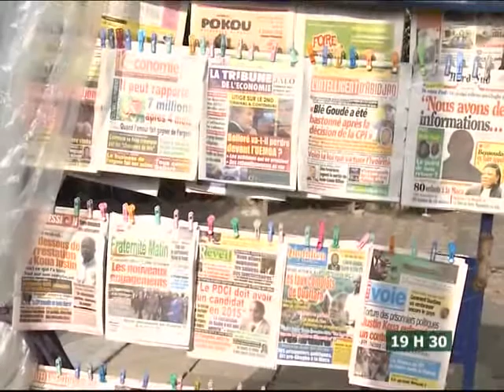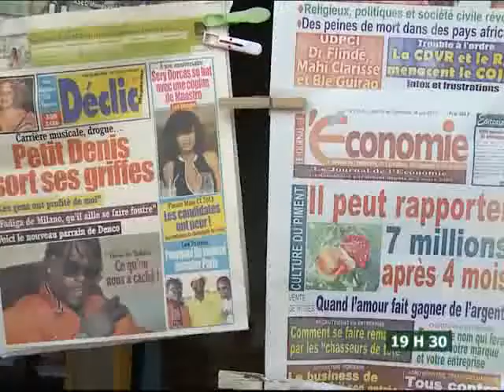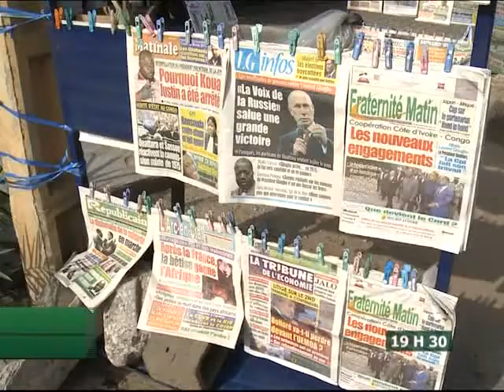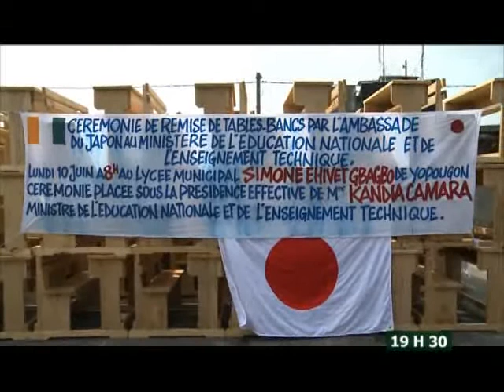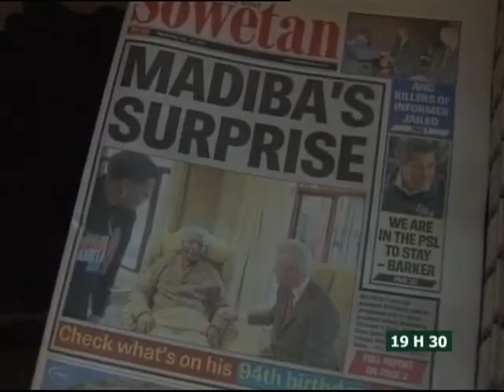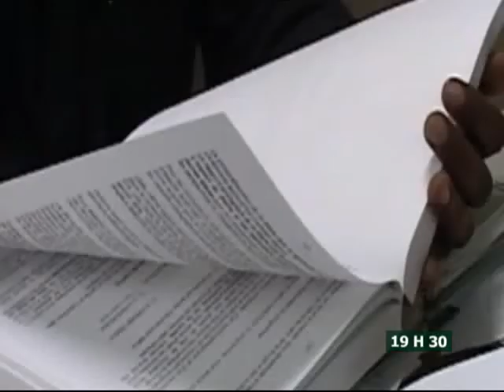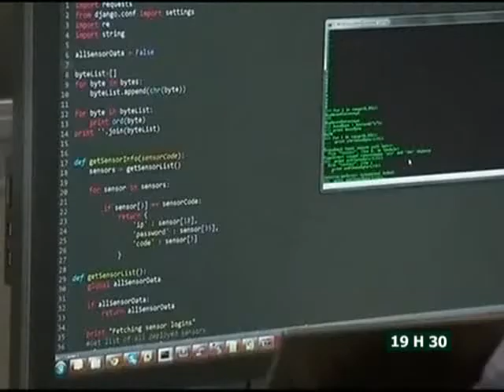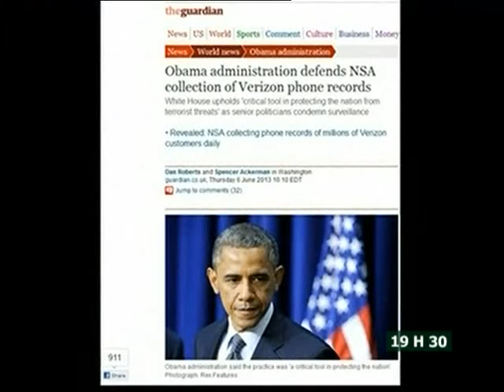Le 19H30 du 10 Juin 2013 avec Anne Zélica Ehoura